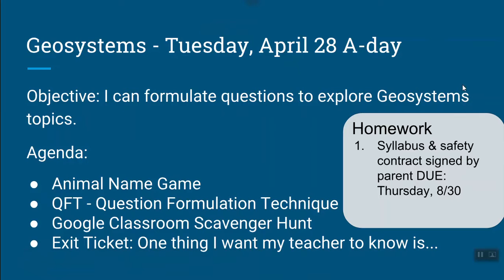Sept 28 QFT and First Day of School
Overview of First Day of School